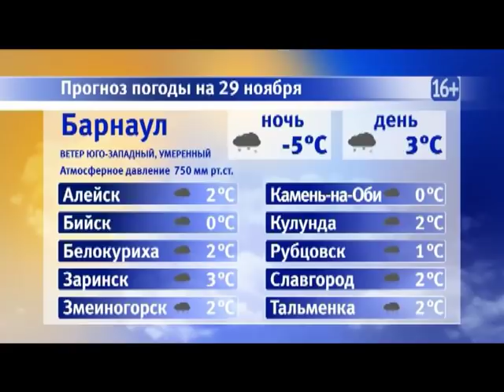Информационная программа «Наши новости». 29.11.2018. Дневной выпуск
- Привыкайте к холодам. На Алтай вновь надвигается антициклон.
- Лучше соседей. Почему хороший урожай, собранный в крае, радует не всех аграриев?
- Главный финансовый. как голосовали депутаты за бюджет 2019?